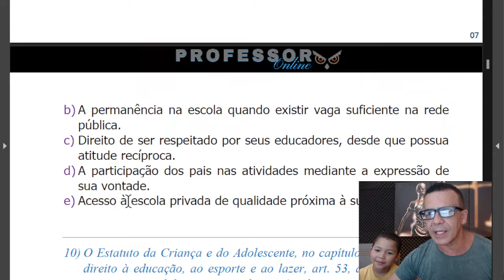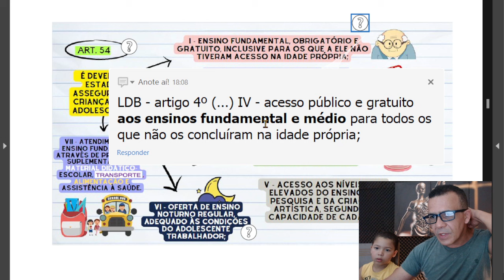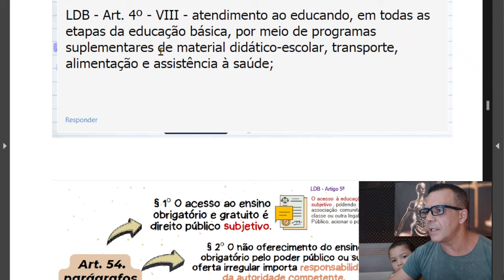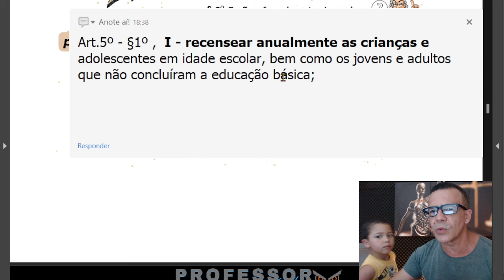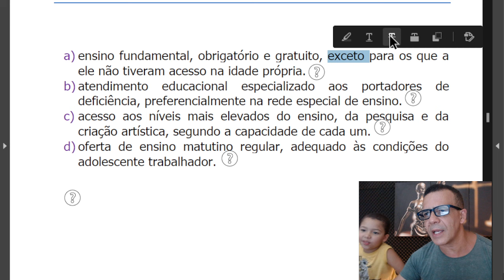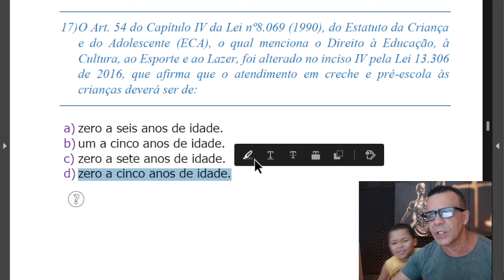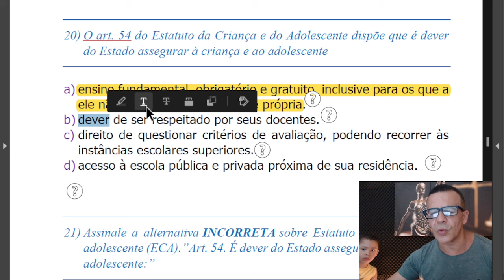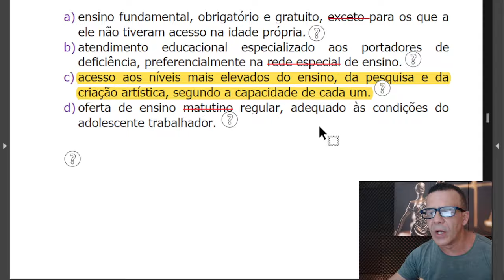ECA ATUALIZADO: Estatuto da Criança e do adolescente | Eca para Concursos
Precisa gabaritar o ECA?

🔴Está procurando questões para concurso de professor, simulados para concurso da educação ou precisa de dicas de como estudar a LDB, como estudar o ECA, como estudar a BNCC e toda a legislação educacional, este é o canal ideal.